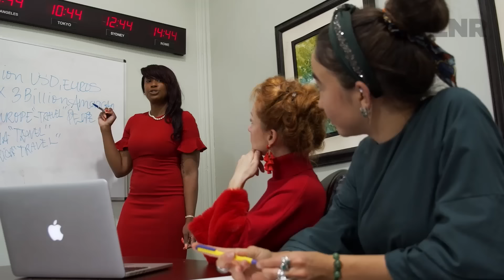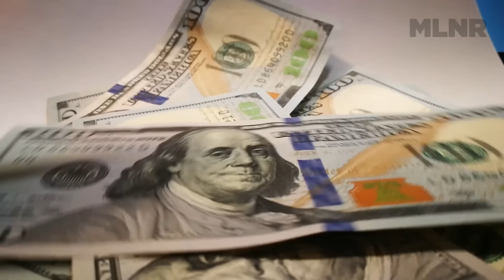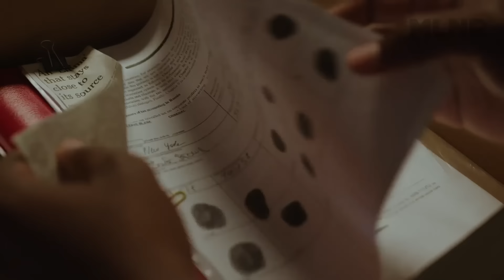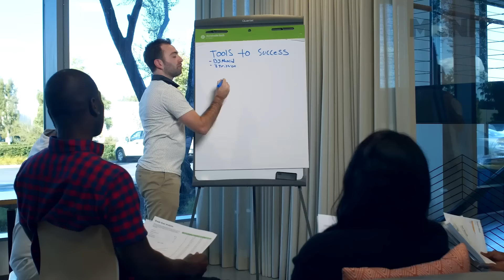Las 15 FALACIAS más comunes •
En este Datazo vamos a ver las 15 falacias argumentativas más conocidas, en qué consisten, cómo identificarlas y mucha data ñoña y chistes malos, as always.

Guión: Pablo Molinari
Producción visual: Julia Perelrozen
Edición: Lucila Canabal

En este video:
0.00 Intro
0.56 Qué es una falacia
2.44 Argumento ad hominem
4.32 Argumento ad logicam
5.20 Argumento ad baculum
6.29 Argumento ad verecundiam
7.46 Argumento ad populum
8.45 Falacia del hombre de paja (o del espantapájaros)
9.56 Argumento ad crumenam / ad lazarum
11.02 Argumento ad antiquitatem / ad novitatem
12.05 Afirmación del consecuente
13.07 Negación del antecedente
13.39 Argumento ad ignorantiam
14.34 Argumento ad nauseam
15.43 Falacia del alegato especial